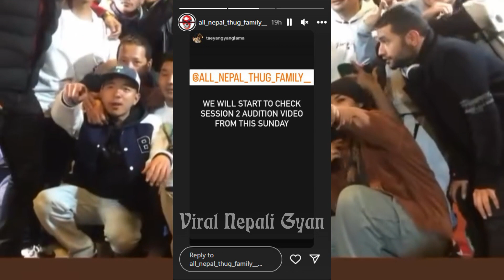ANTF Season 2 Important Update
ANTF SEASON 2